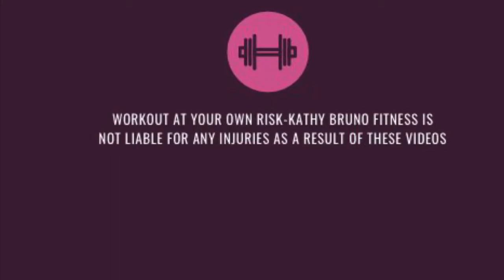Strictly strength and strictly legs-dumbbells and optional step 52 minutes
Hi everyone-this workout is a strictly strength and leg workout-focusing on upper only and legs only-optional step and dumbbells. Remember to go as heavy as you can especially the legs-they are a large muscle group and respond great to a heavier weight. Work smart, work hard and have fun.